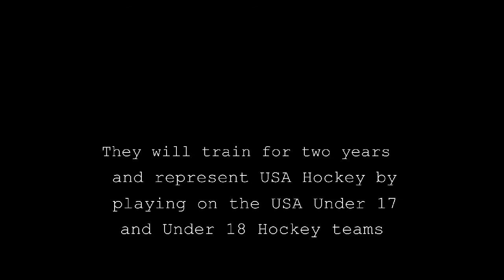Ryan Collins and Jack Glover USA Hockey Tribute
Ryan Collins and Jack Glover will represent team USA Hockey.
No Copyright.
Song is 'Future World Music-Dream Chasers'